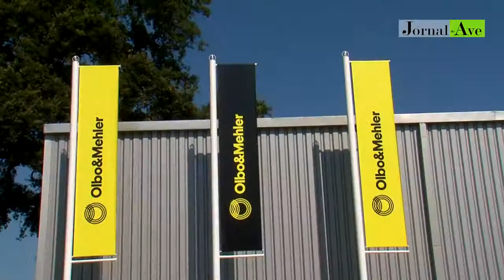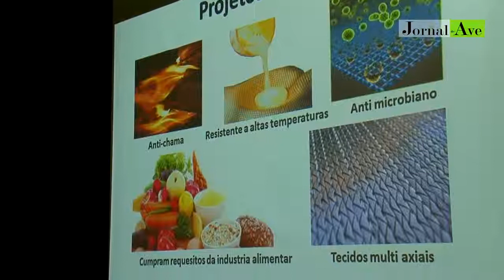Olbo&Mehler duplicou as vendas e o número de trabalhadores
Com quase 300 trabalhadores, a empresa espera faturar 45 milhões de euros